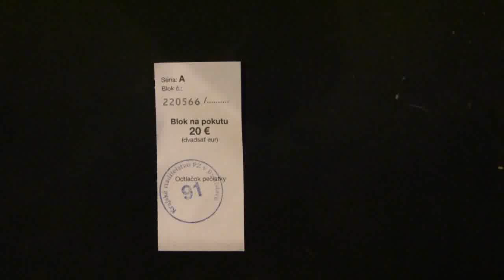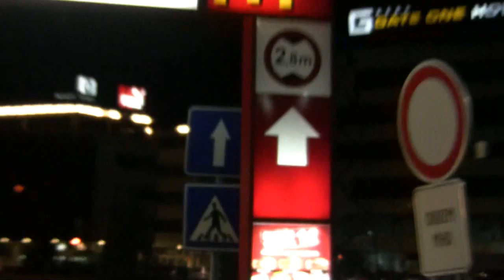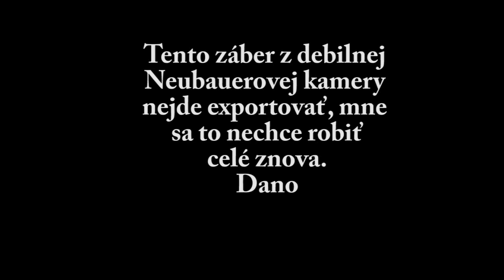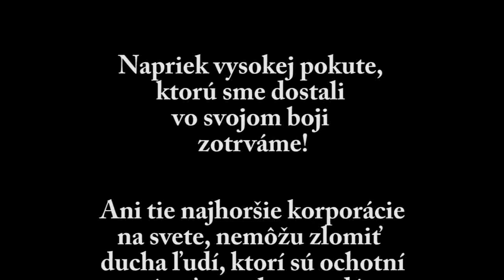Cuvanie do McDrive. [Reverse driving to McDrive]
"protestne" cuvanie do McDrive v Bratislavskom Avione. 7 zucastnenych aut a cca 15 ludi.